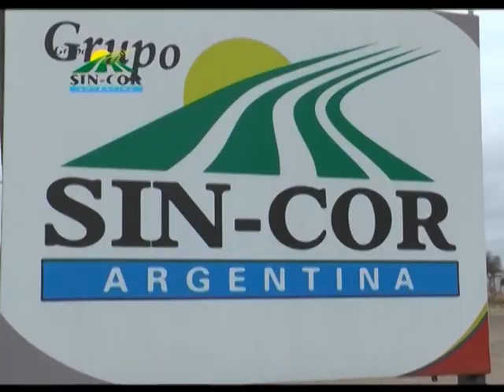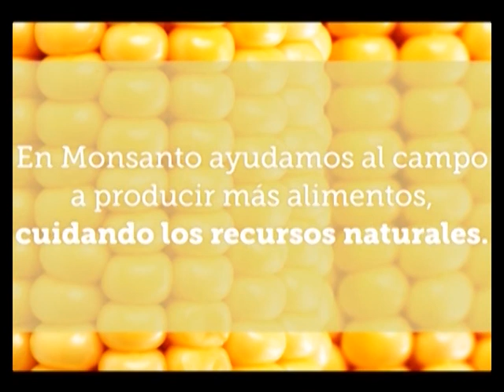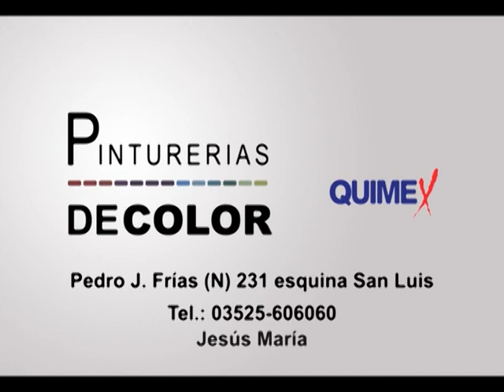MAC 03JUE19ABR2018 JORNADA MACRO SEED